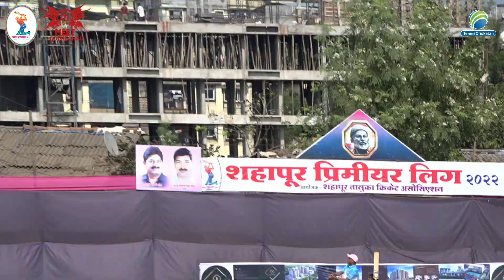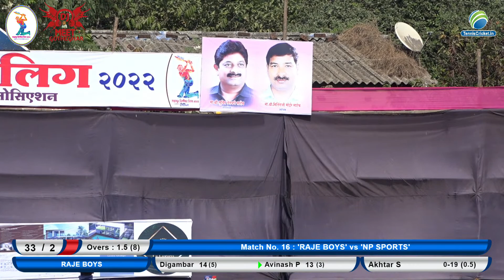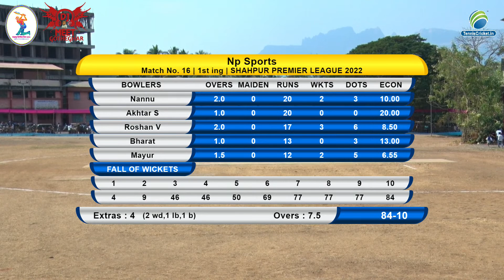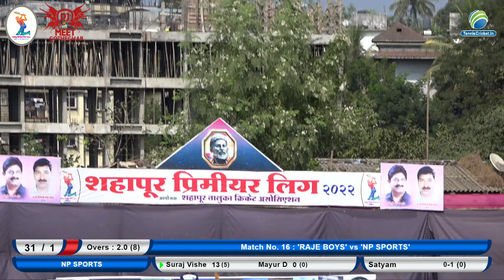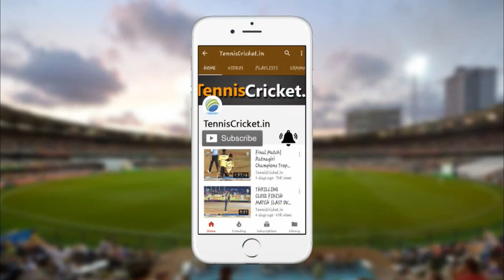Raje Boys Vs Np Sports Match || Shahapur Premier League 2022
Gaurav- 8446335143